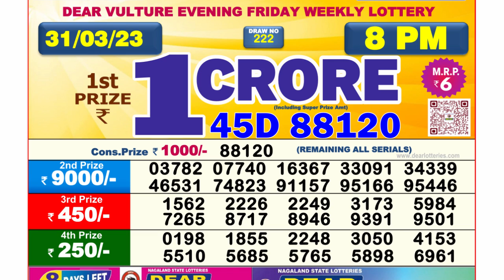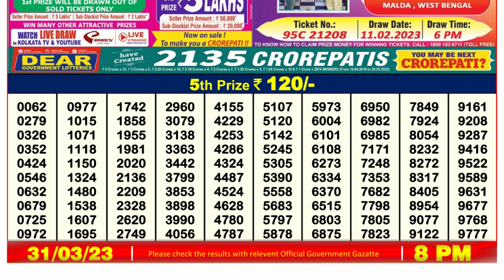🔴Dear Lottery Sambad Live 8pm today 31.03.23 Nagaland State Lottery Result